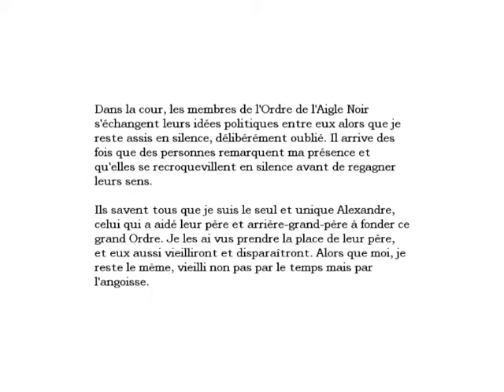Amnesia Partie 39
Suite d'Amnesia : The dark descent

Voilà, comme promis, le lien de la chaîne de Lighttenebris pour que vous puissiez allez voir ses vidéos
Je vous conseille très fortement d'aller jeter un oeil, vous trouverez forcément votre bonheur ! (D'autant plus que ses vidéos d'Amnesia sont de bien meilleure qualité :p et que c'est quelqu'un de très sympathique :))